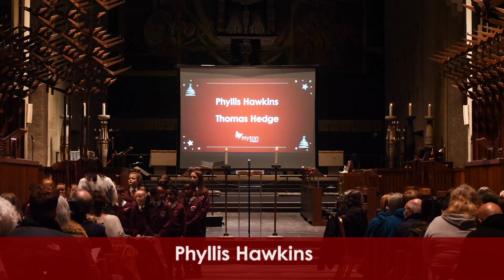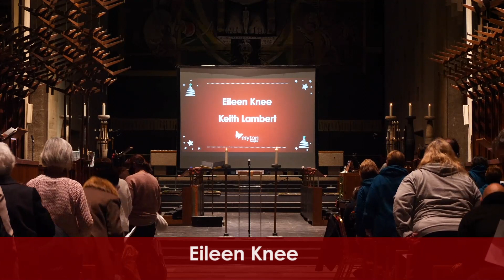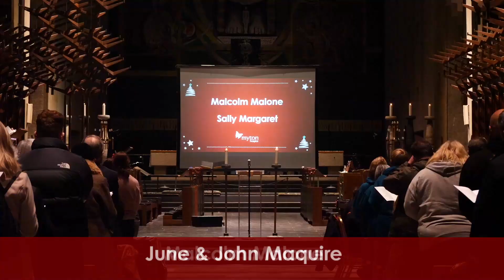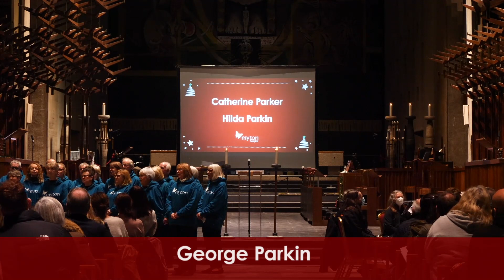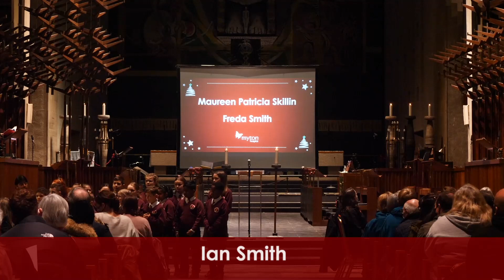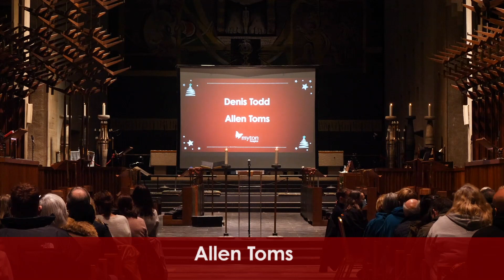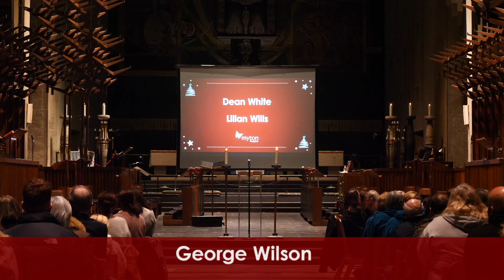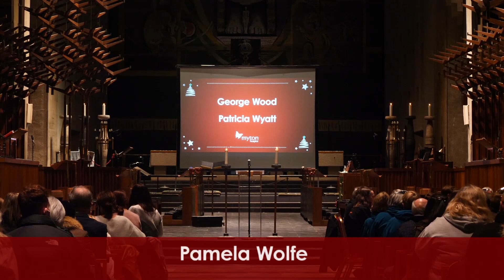The Myton Hospices - Light Up A Life 2021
Thank you so much to all who remembered your loved ones in this year’s Light Up A Life service.

For those of you who were able to attend it was wonderful to finally see you face to face after such a long time, even with restrictions in place.

If sadly you were unable to join us, then we invite you to watch our online recording of the service.

We are so thankful to all of you for your support and so far you have raised over £20,000 in memory of your loved ones.

And we would also like to say a big thank you to:
Coventry Cathedral
F Weetman & Son for providing the trees to our hospices
Royal Spa Brass
Sue Morris and The Myton Hospice Singers
St John Fisher School Choir
Tesco for providing mince pies on the evening

And a big thank you to all of our volunteers who helped on the evening.

From all at The Myton Hospices, have a wonderful Christmas!